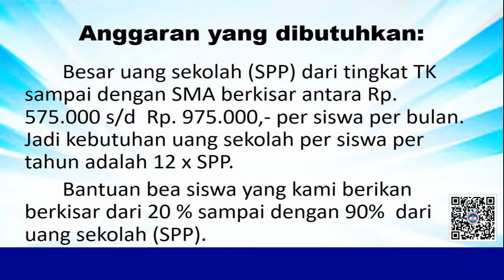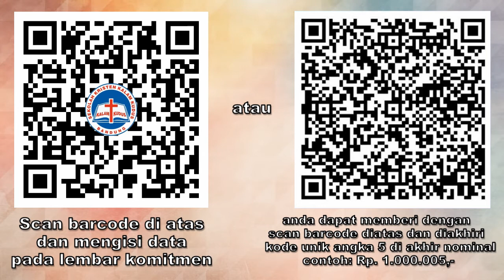LAPORAN TIM BEASISWA 2020 2021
Ingin menjadi donatur? Silahkan isi